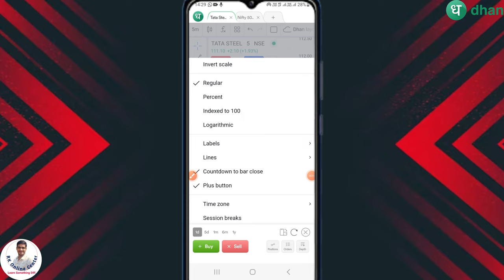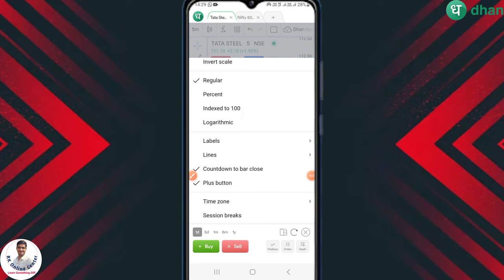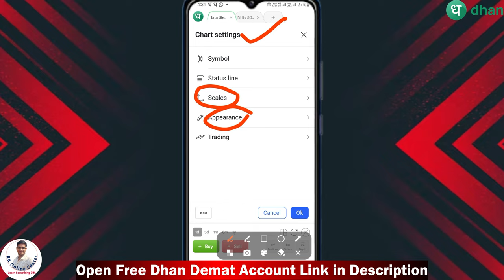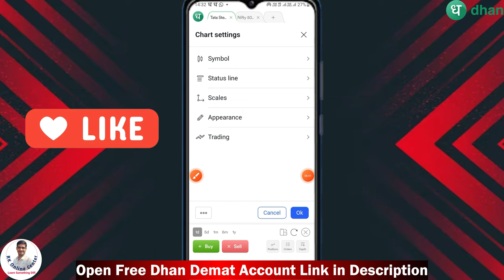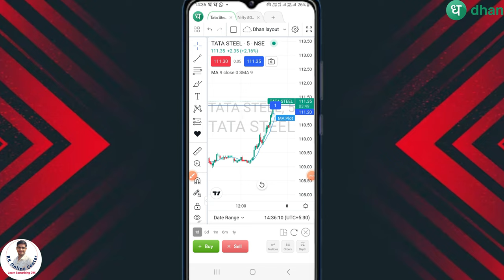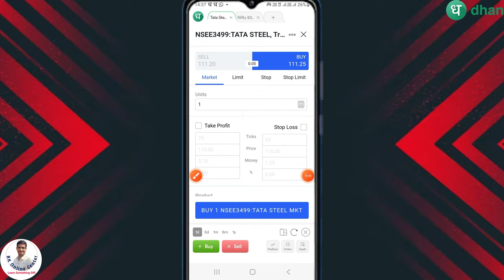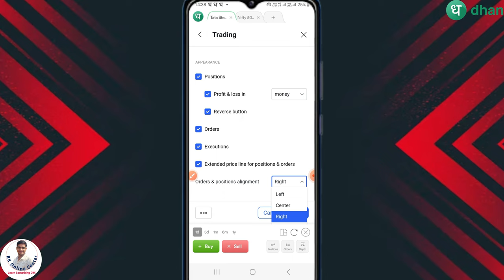Dhan App Chart Settings full details 2023 | Tradingview Chart Settings | Candle Closing Time in Dhan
Dhan app Chart settings ke bare me jane - Full Details video 2023

20/rs  per order for Intraday Trading & FNO trading
10/rs per order for women 50% discounted brokerage